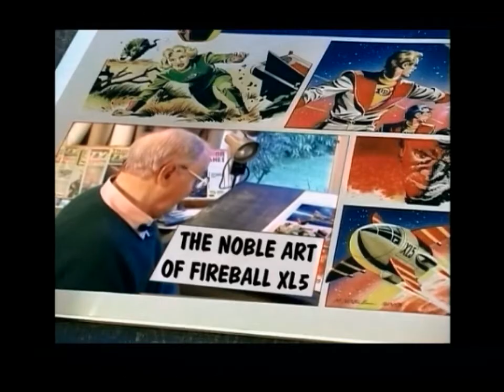Fireball XL5 - Unofficial trailer for DVD boxed set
On March 10, 2015, Timeless Media Group will release a DVD boxed set with all 39 episodes of FIREBALL XL5. Extras include audio commentaries on two episodes, a featurette on "The Noble Art of Fireball XL5," a printable publicity brochure, and an interview with series creator Gerry Anderson. For more on classic films and television, check out the Classic Film & TV Cafe,